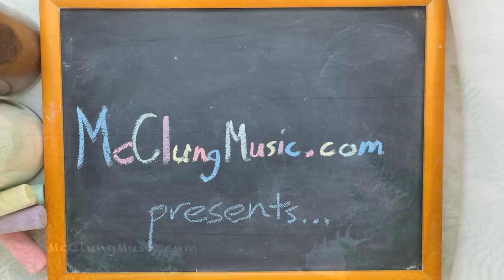Pachelbel's Canon in D with Synchronized Fish (!) ♫ Claymation Lullaby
Original claymation made by your very own McClungMusic.  The music is my relaxing lullaby version of one of the most famous pieces of classical music, Pachelbel's Canon in D.  As always, I arranged and recorded this lullaby specifically for the fantastic viewers of this channel, and you won't find this version anywhere else.  I hope you enjoy!